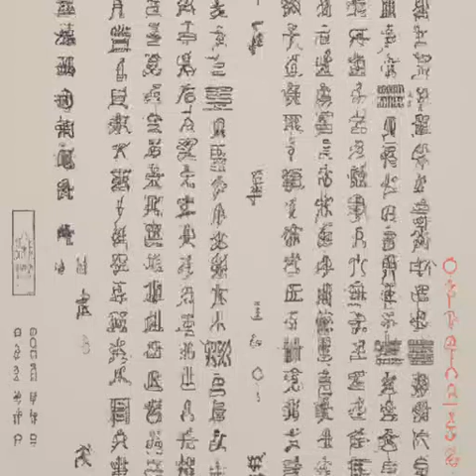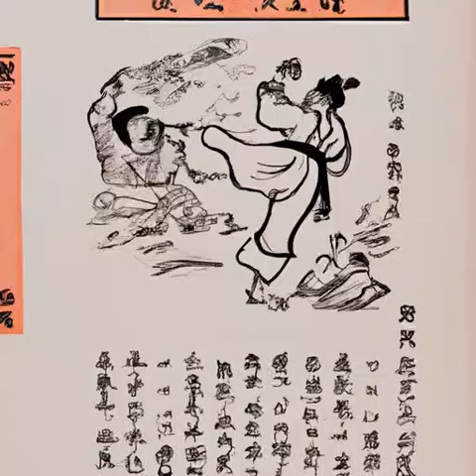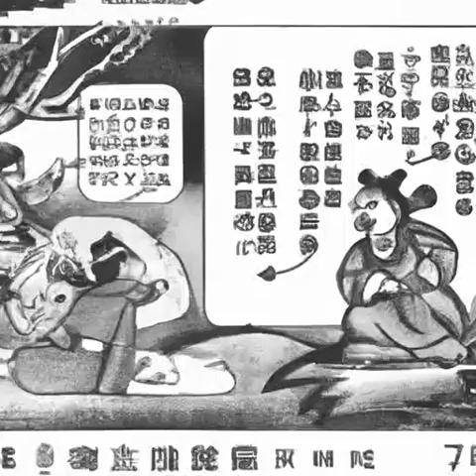第265章 紫青往事（第三卷-小满《光阴之外》）